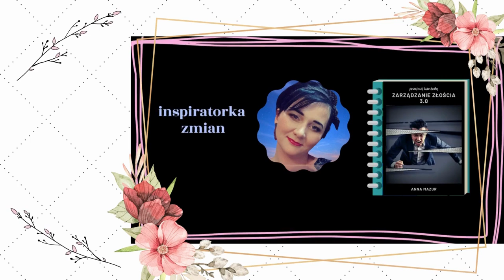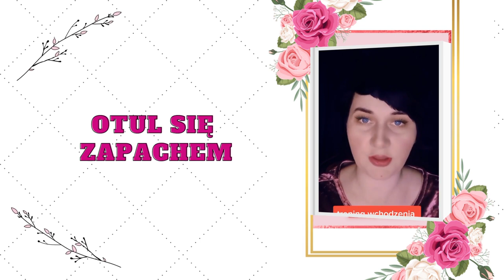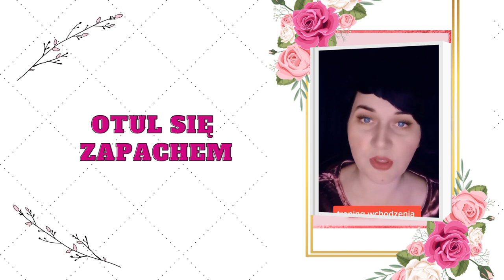Jak być bardziej kobiecą jak zyskać radość 1